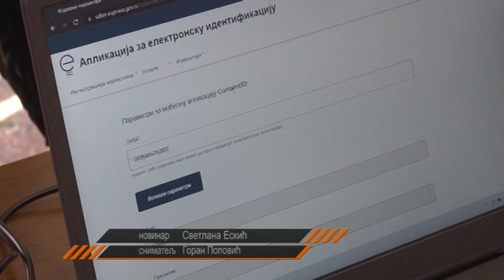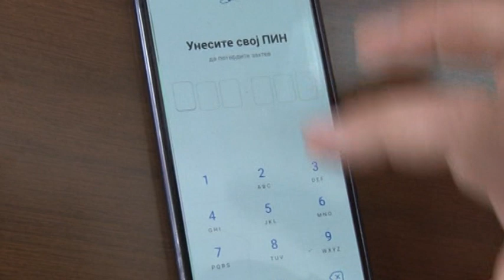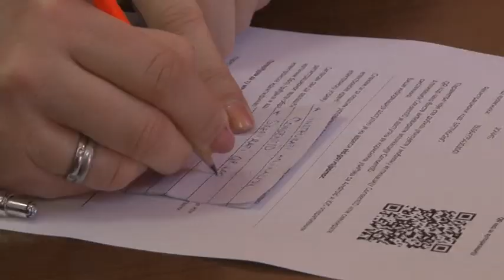Za registraciju na e-Upravu veliko interesovanje poljoprivrednika iz bruske opštine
Poljoprivrednici koji u narednom periodu  žele da koriste podsticaje u poljoprivredi, moraće da se registruju na e-Upravu. U procesu registracije na novi informacioni sistem, aktivno učestvuju Poljoprivredna stručna i savetodavna služba Kruševac i opštinski Fond za razvoj poljoprivrede.